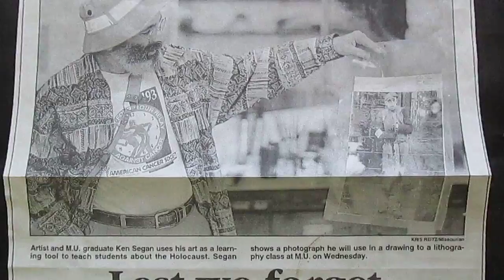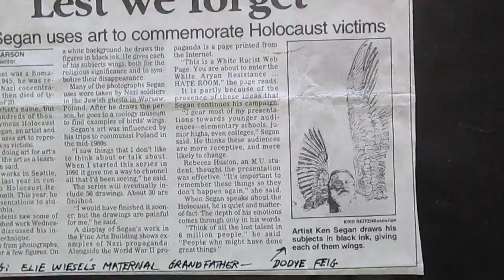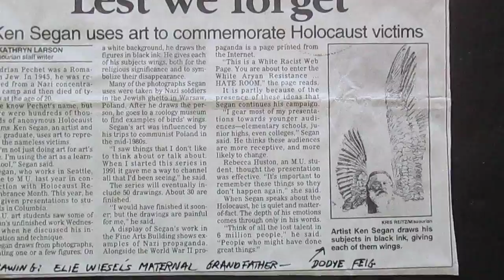Columbia Missourian: Holocaust educ, May 1 '97, 'Lest We Forget - Ken Segan uses art...'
VIEWER'S NOTE: By design Youtube videos and flickr.com photos of art are not optimized for hand-held mobile devices, please view on a larger screen, thanks
Seattle artist and Holocaust, human rights & tolerance educator Akiva Kenny Segan shows the front page of an article on his educational artwork, published in The Columbia Missourian, May 1, 1997.
Segan was in Columbia to guest lecture (overlapping Holocaust Remembrance Month) at the Univ. of Missouri, at Stephens College and several Columbia school district schools.
The article, written by Missourian staff writer Kathryn Larson, was titled:
Lest We Forget: Ken Segan uses art to commemorate Holocaust victims.
The photo of Segan holding a laminated photo of a Warsaw Ghetto prisoner was taken by Missourian staff photographer Kris Reitz. (That photo was the inspiration for an Under the Wings (Holocaust) art series artwork title Young Man with Star of David Armband in the Warsaw Ghetto (UTW No. 36; 2001).
The drawing seen at lower right of the article, is from the Under the Wings (Holocaust) art series by Segan. It depicts Dodye Feig, the murdered beloved maternal grandfather of Elie Wiesel.
(Under the Wings No. 33; Everyone's Zayde: Portrait of Dodye Feig; 1997).
Wiesel, a naturalized American citizen and Nobel Peace Prize winner, was a teenage survivor of the Nazi extermination-death camps and concentration-death camps. He is best known as the author of numerous Holocaust education and history books, including "Night."
The drawing of Feig was done with the permission of Wiesel.
The birds wings (seen in the drawing) were drawn at the ornithology lab, University of Washington's Burke Museum of Natural History.
A 4 min., 18 sec video of Segan leading a tour at an exhibit; this excerpt is about the Young Man with Star of David armband in the Warsaw Ghetto mosaic-drawing combo (that artwork inspired by the photo Segan is holding in the Missourian photo):
While the article shown by Segan in this video is not online in the Columbia Missourian website, the text of two articles published in 2006 are:
March 28, 2006: Serious lessons  -
Artist’s exhibits help children understand horrors of the Holocaust,
by Erin Marshall:
Feb. 27. 2006: Drawings individualize hate crime victims, by Justin Heinz:
Segan rec'd his M.F.A. in printmaking & a minor in drawing, Univ. of Missouri, Columbia, 1980. He has guest lectured in Columbia for Holocaust Memorial Month in 1996, 1997, 1998, 2006.
The 2006 teaching trip overlapped an exhibit of 21 drawings from the Under the Wings (Holocaust) art series and several works from the companion Sight-seeing with Dignity (human rights) art series at the Davis Art Gallery, Stephens College, Columbia.
The entire Under the Wings (Holocaust) art series viewed in a wall of photos of the artworks (30 min., 4 sec):
The entire Sight-seeing with Dignity (human rights) art series
shown  in a wall of photos of the artworks.
The 20th drawing of the series is seen in the actual artwork (17 min., 26 sec):